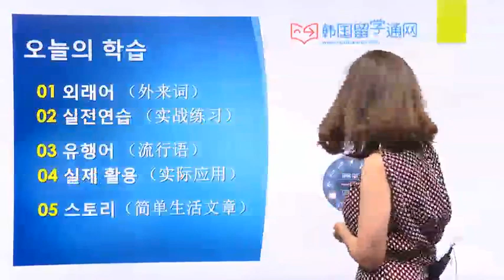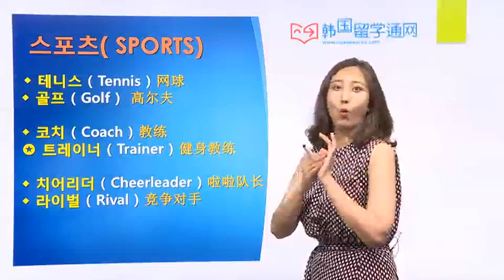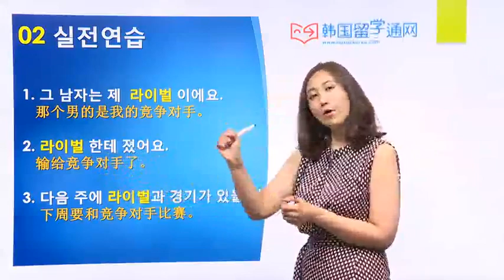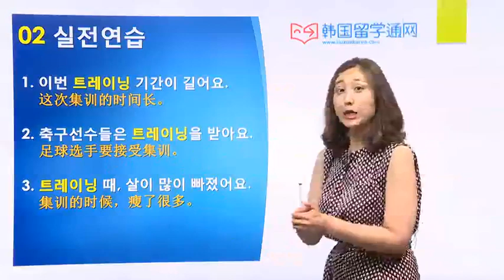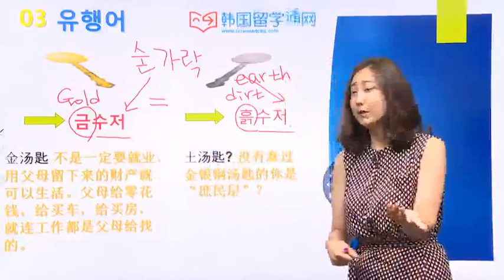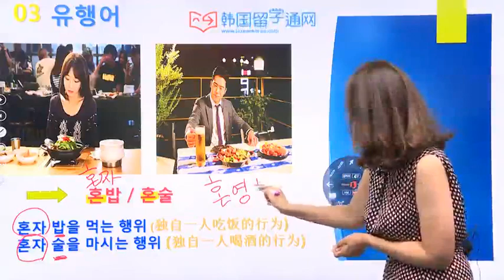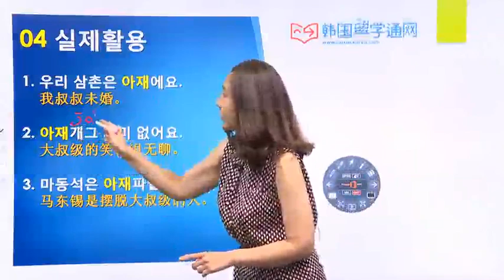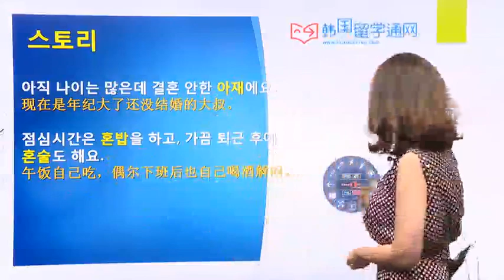【常用外来词】 08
看各种韩国综艺节目的时候，不论是字幕还是他们的日常对话，里面都掺杂了很多的外来语。 这次我们特邀请来韩籍外教老师为我们讲解这部分内容。